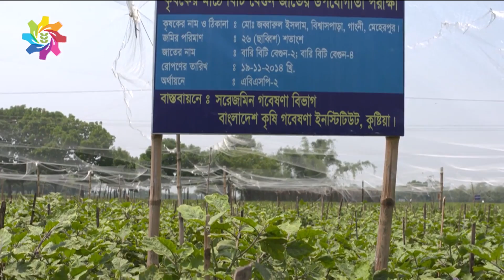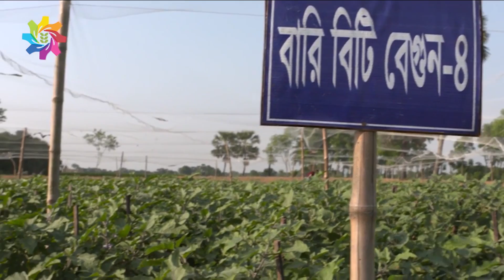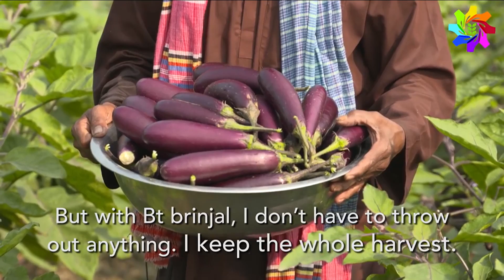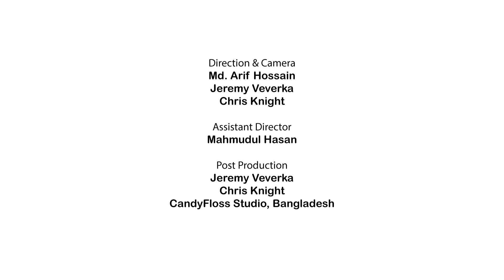Bt Brinjal in Bangladesh: Voices from the Field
Bangladeshi farmers discuss their success growing Bt brinjal, a new variety of genetically modified eggplant that is resistant to the fruit and shoot borer pest.